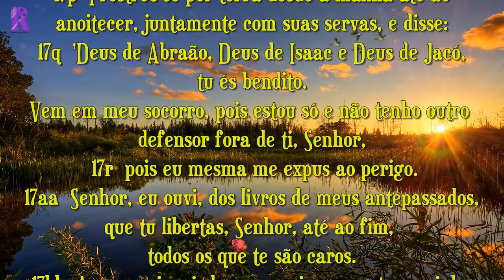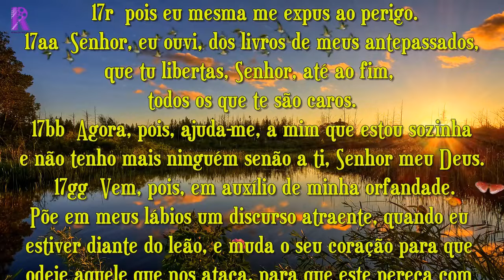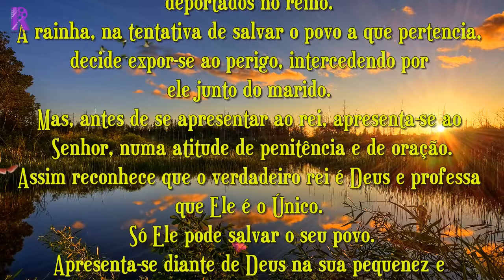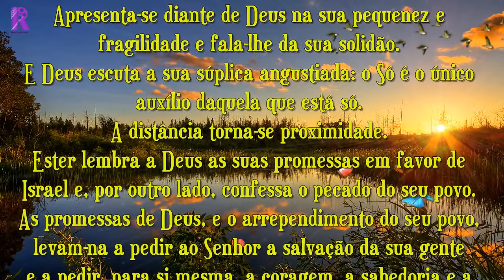LIVRO DE ESTER 4,17n.p-r. aa-bb.gg-hh (COM REFLEXÃO)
1ª Leitura
 Livro de Ester 4,17n.p-r.aa-bb.gg-hh

Naqueles dias:
[17n] A rainha Ester, temendo o perigo de morte que se aproximava, buscou refúgio no Senhor.
[17p] Prostrou-se por terra desde a manhã até ao anoitecer, juntamente com suas servas, e disse:
[17q] 'Deus de Abraão, Deus de Isaac e Deus de Jacó, tu és bendito. Vem em meu socorro, pois estou só e não tenho outro defensor fora de ti, Senhor,
[17r] pois eu mesma me expus ao perigo.
[17aa] Senhor, eu ouvi, dos livros de meus antepassados, que tu libertas, Senhor, até ao fim,
todos os que te são caros.
[17bb] Agora, pois, ajuda-me, a mim que estou sozinha e não tenho mais ninguém senão a ti, Senhor meu Deus.
[17gg] Vem, pois, em auxílio de minha orfandade. Põe em meus lábios um discurso atraente, quando eu estiver diante do leão, e muda o seu coração para que odeie aquele que nos ataca, para que este pereça com todos os seus cúmplices.
[17hh] E livra-nos da mão de nossos inimigos. Transforma nosso luto em alegria e nossas dores em bem-estar'.

REFLEXÃO
A jovem esposa do rei da Pérsia, Ester, toma conhecimento de que, devido a intrigas palacianas, fora decretado o extermínio dos hebreus deportados no reino.
A rainha, na tentativa de salvar o povo a que pertencia, decide expor-se ao perigo, intercedendo por ele junto do marido.
Mas, antes de se apresentar ao rei, apresenta-se ao Senhor, numa atitude de penitência e de oração.
Assim reconhece que o verdadeiro rei é Deus e professa que Ele é o Único.
Só Ele pode salvar o seu povo.
Apresenta-se diante de Deus na sua pequenez e fragilidade e fala-lhe da sua solidão.
E Deus escuta a sua súplica angustiada: o Só é o único auxílio daquela que está só.
A distância torna-se proximidade.
Ester lembra a Deus as suas promessas em favor de Israel e, por outro lado, confessa o pecado do seu povo.
As promessas de Deus, e o arrependimento do seu povo, levam-na a pedir ao Senhor a salvação da sua gente e a pedir, para si mesma, a coragem, a sabedoria e a ajuda necessárias para cumprir com êxito a sua missão de intercessora.